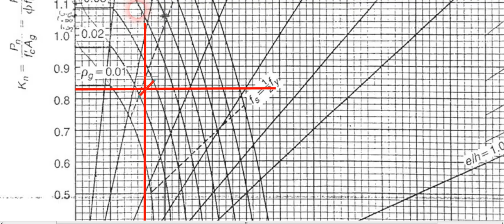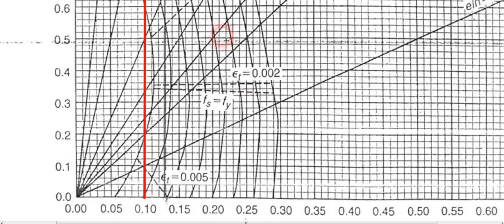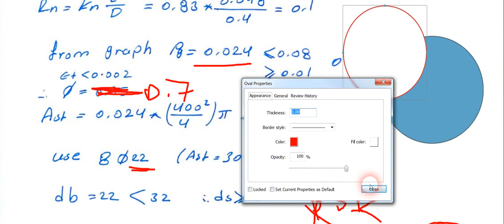Design of spiral short RC column under eccentric load